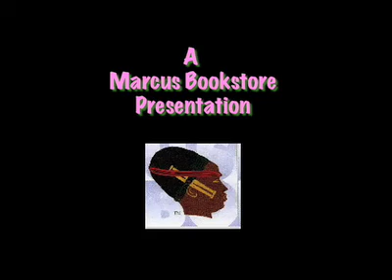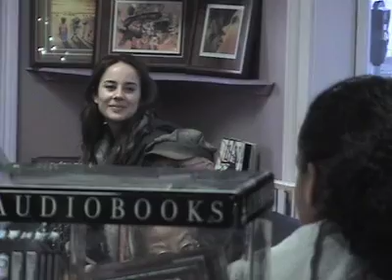Purpose of Education - Closing Achievement Gap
To narrow the academic achievement gap in San Francisco public schools between people of color and the well heeled and well taken cared for - Marcus Bookstore and volunteer organization Public Allies joined forces on Martin Luther King Jr. Day to go out into San Francisco's "at risk" neighborhoods to reach out and assist parents in supporting their K through 12 children to improve their academic performances while bringing them up to grade level. The mission was a success in finding strong interest from parents that had hoped someone would come along to provide the help needed to ensure their kids were not forgotten in the very competitive education market place. "Kids are eager to learn and it is criminal not to  give them every chance to excel" is the way one parent put it. "The kids just need someone in the school system to care as much about the kids without connections and lots of money  as they care about the kids who do have it all."  Very well put.